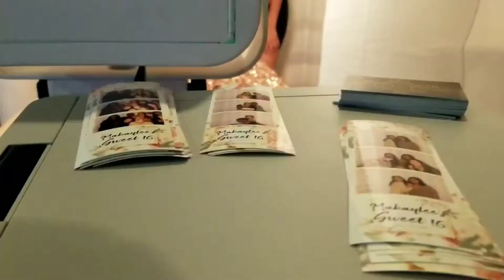Makaylee's Sweet 16 EXCLUSIVE PHOTO BOOTH RENTAL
Exclusive Events and Party Rentals , Jumpers, Water slides, Chairs, Photo Booth, Backdrops